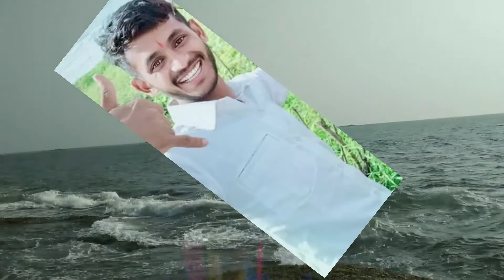Beautiful Sea ⛵ part 5❤️❤️❤️❤️